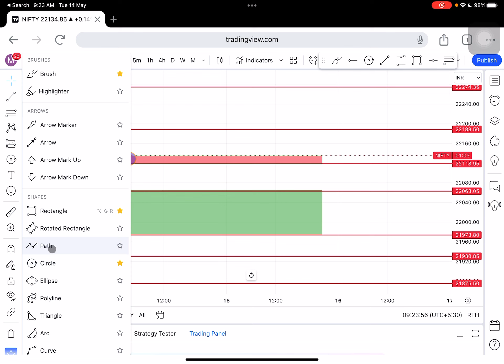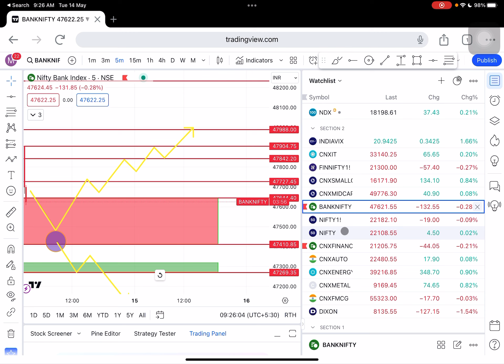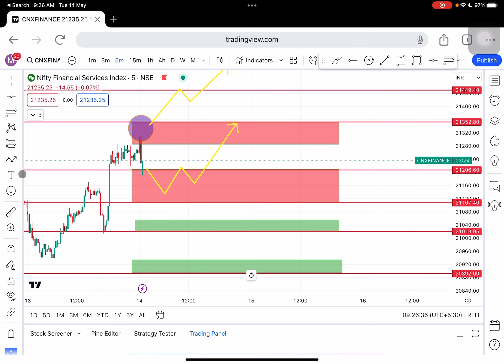14/05//24 Nifty Banknifty technical Analysis: livetrading in tamil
BSE trading strategie